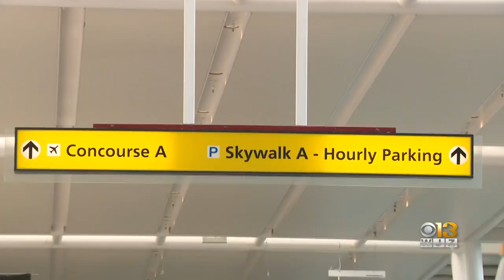TSA, BWI, MTA & Rideshare Services Lift Mask Mandates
Masks are now optional across virtually all forms of public travel in the wake of a federal judge’s ruling striking down a federal mask mandate for air travel and mass transit.